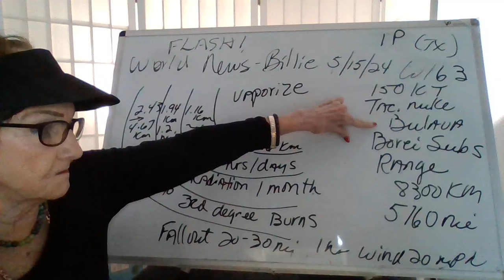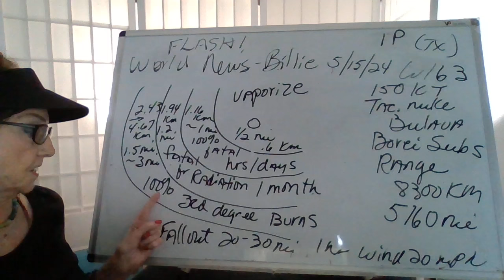51524 1P(TX) 2nd CUBAN MISSILE CRISIS SINCE 1962! SLOVAKIA PM ROBERT FICO-SHOT 5X! W162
WEBSITE  STEVE QUAYLE AGGREGATE SITE
WEBSITE WARNEWS 24/7
BEFOREITSNEWS M JACO - NUKES
WEBSITE NUKE MAP - A WELLERSTEIN